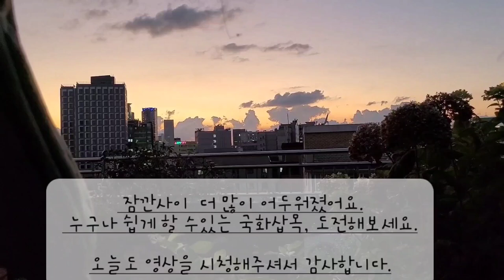옥상텃밭 삽목둥이 국화, 꽃망울이 커가는 시기이지만 흙에서도 물에서도 간단하고 쉽게 삽목할수있어요. 물삽목 뿌리내림도 확인해보세요.